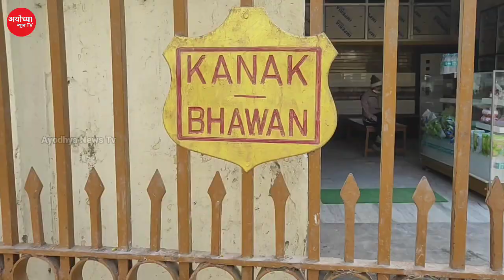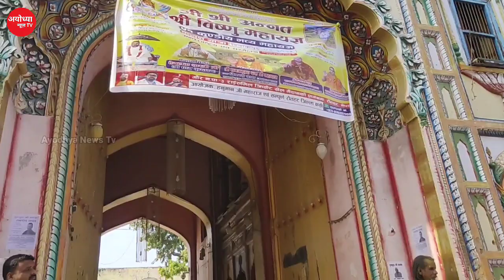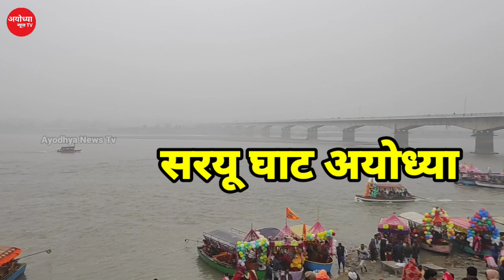Ayodhya tourist places।Ayodhya tourist places in hindi।ayodhya tour plan। Ram Mandir। Ayodhya tour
Ayodhya tourist places। Ayodhya tourist places in hindi। ayodhya tour plan। Ram Mandir। Ayodhya।2023

Chapters

0:03 Ayodhya Dham
0:51 Ayodhya Lucknow Highway
1:22 Kanak bhawan
2:04 Hanuman garhi
3:07 Dashrath Mahal
3:48 Manas bhawan
4:19 Saryu Ghat
4:46 Ram ki paidi
5:36 Lata Mangeshkar chauk
6:26 Ram Mandir

ayodhya
ayodhya dham
ayodhya uttar pradesh
ayodhya Lucknow highway
ayodhya lucknow highway
Lucknow Ayodhya highway
kanak bhawan
kanak bhawan ayodhya
Kanak bhawan ayodhya tourist places
hanuman garhi
hanuman garhi ayodhya
hanuman garhi ayodhya uttar pradesh
Dasrath Mahal
dashrath mahal
dasrath mahal
manas bhawan
saryu ghat
saryu ghat aarti
saryu aarti
saryu ghat ayodhya
ram ki paidi
ram ki paidi ayodhya
ram ki paidi deepotsav
ram ki paidi
ayodhya diwali
ayodhya ki diwali
lata mangeshkar chowk ayodhya
lata mangeshkar chowk
lata mangeshkar chowk ayodhya uttar pradesh
ram mandir
ram mandir ayodhya
ram mandir
RAM MANDIR
RAM MANDIR AYODHYA
RAM MANDIR AYODHYA UTTAR PRADESH
ayodhya airport latest news
ayodhya development

Ayodhya tourist places अयोध्या कैसे घूमे Ayodhya Railway station से आप जायें Hanumangadi हनुमानगढ़ी के बाद Ram Mandir राम मंदिर के दर्शन करने के बाद आप जब बाहर आएंगे तब Dashrath Mahal के दर्शन करें उसके बाद दशरथ महल के पास में Kanak bhavan है आप कनक भवन के दर्शन करिए उसके बाद कनक भवन के नजदीक में Ram ki pedi hai राम की पैड़ी वा स्थान है जहां हर साल Diwali पर Ayodhya deepotsav मनाया जाता है उसके बाद आप राम की पैड़ी के बगल में ही है Lata Mangeshkar chowk लता मंगेशकर चौक घूमने के बाद आप saryu Ghat जा सकते हैं जो लता मंगेशकर चौक के बगल में है जहां हर रोज शाम को saryu Aarti होती है Ayodhya सरयू नदी के किनारे बसा है।

Kanak Bhawan
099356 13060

Amawa Ram Mandir
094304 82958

Update | Ayodhya New Development
Guptar Ghat, Company Garden

Guys Video agar achhi lage to plz hit Like button, share

राम मंदिर कॉरिडोर update | Ram Janmabhoomi corridor update | Ram mandir construction |ayodhya vlog

राम जन्मभूमि कॉरिडोर update| Ram Janmabhoomi corridor update | Ram mandir construction |ayodhya vlog

Ram Janmabhoomi corridor |Ram mandir construction |ayodhya vlog | rehan creations

श Ram mandir construction| राम मंदिर अयोध्या | ram janmabhoomi construction.

Aaj Tak

20 CONTACTIONS 200 Constructions

Ayodhya Ram Mandir: इतना भव्य और आलीशान होगा Ram Mandir, 3D फिल्म में देखें मंदिर झलक
Republic Bharat

Ram janmabhoomi jaane ka naya Rasta| Ram mandir construction update.